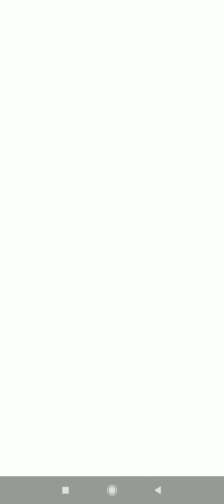殲滅戦 (ハード) Raid Battle (Hard)【七つの大罪グラクロ/7 Deadly Sins Grand Cross】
野良とハード殲滅戦初クリアできた！よかった～
キング有能すぎのでできれば2体で挑戦したいです。

Managed to clear hard difficulty with pub!
King is really strong so it's better to challenge hard with 2 Kings.